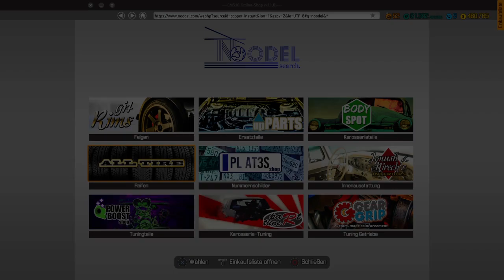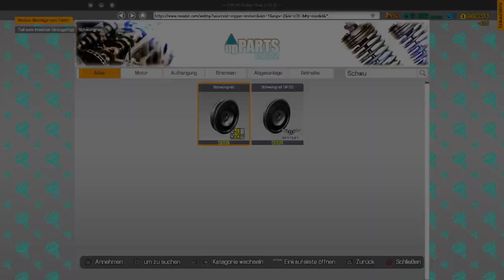Let´s Play Car Mechanic Simulator | Autowerkstatt Simulator #225 PS4 deutsch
Hallo Leute,

Titel: Car Mechanic Simulator
Genre: Simulation
Entwickler: Red Dot Games
Publisher: PlayWay S.A.